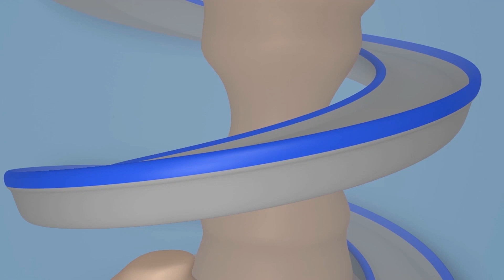SOMMARSPECIAL: Sommar i rymden - Superlastbilen Carl i Bilköping 🚚 ⍟ Tecknade serier för barn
När Rocky flög i rymden den här sommardagen fick han slut på bränsle. Utan bränsle kan Rocky inte ta sig hem och kommer att vara fast i rymden för evigt. Carl förvandlar sig till en raketlastbil och räddar honom!

Superlastbilen Carl är en byggserie för barn. Carl är verkligen en otrolig lastbil – han kan förvandla sig till alla sorters fordon: Brandbil, polisbil, ambulans, sopbil, buss, alla sorters byggfordon som bulldozer, traktor, grävmaskin och monstertruck, och alla sorters transportfordon – till och med ett tåg! Den här tecknade barnserien om lastbilar passar perfekt för pojkar och flickor som är intresserade av bilar!